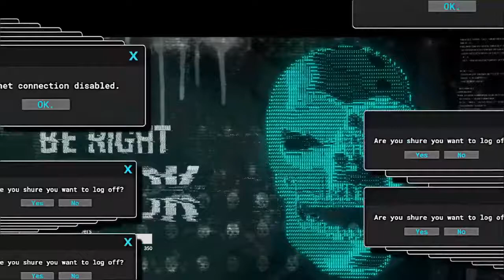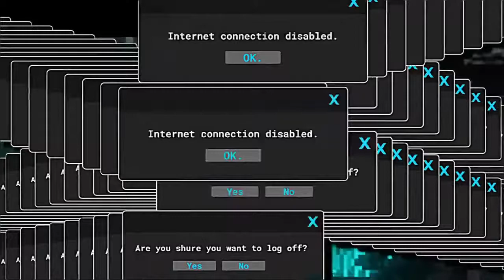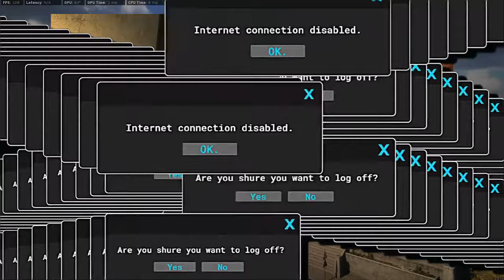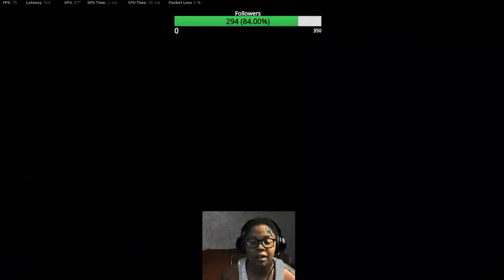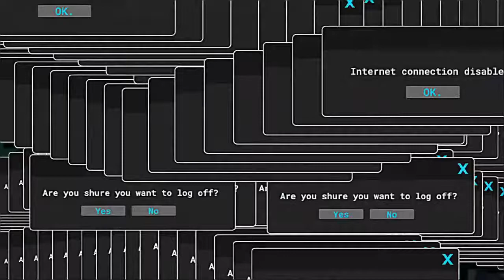SHORT STREAM, * I DO NOT OWN COPY RITES TO THIS MUSIC